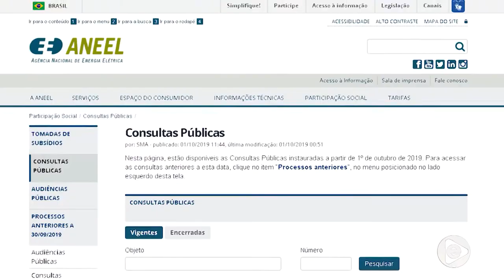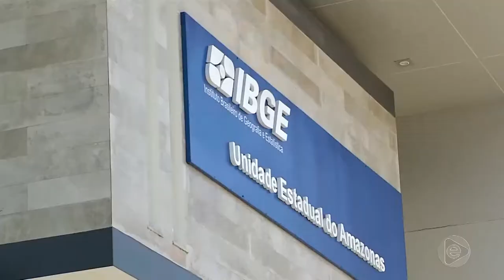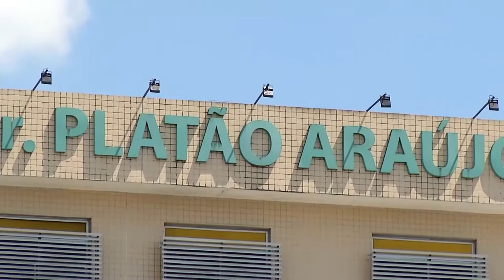Jornal Em Tempo (23.10.2019) 2º Bloco